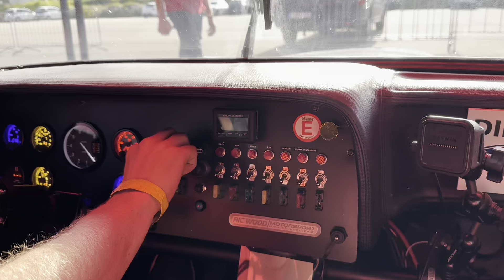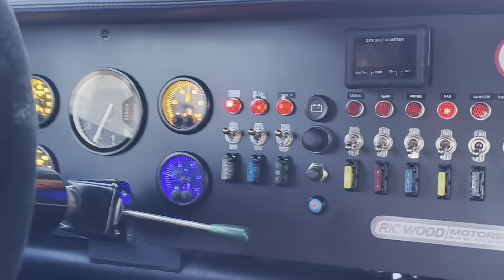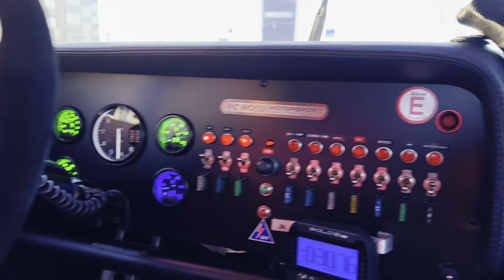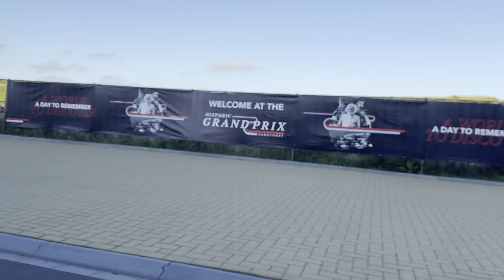2024 Drivers Parade Zandvoort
Drivers Parade Zandvoort with Ford Capri Cosworth and Ford Capr Weslake